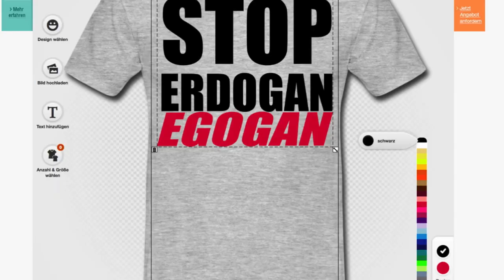ERDOGAN RULES TURKEY - Stop Erdogan Now - Free Speech and Democracy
STOP Erdogan NOW - Turkey | Get your „Stop Erdogan Shirt“ now
Erdogan Protest – Freedom and Democracy for Turkey. Stop Erdogan for human rights and freedom of speech. Support Erdogan Protest now!